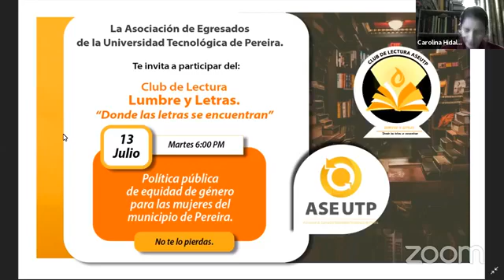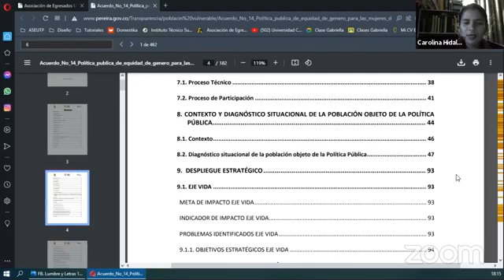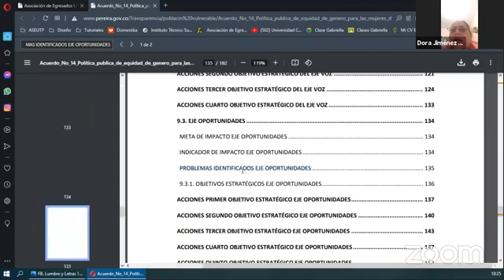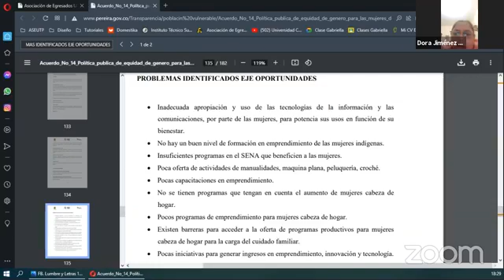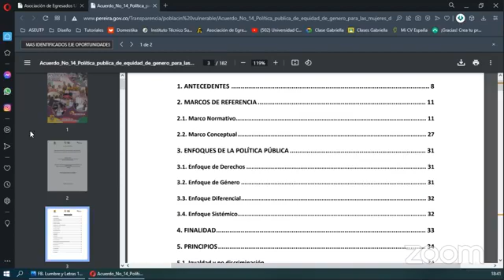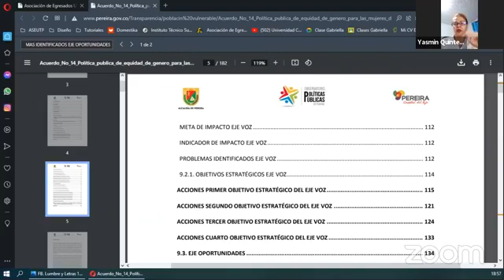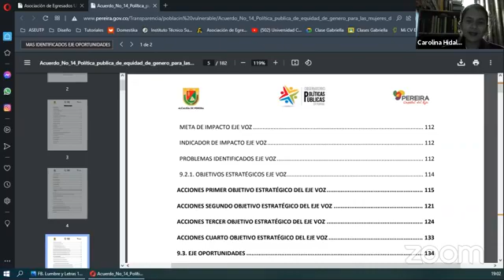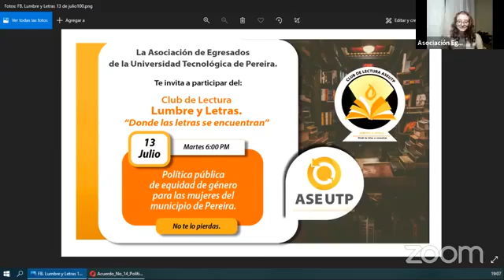13 07 2021, Club de Lectura, Lumbre y Letras, Donde las letras se encuentran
POLÍTICA PUBLICA DE EQUIDAD DE GENERO PARA LAS MUJERES DEL MUNICIPIO DE PEREIRA.